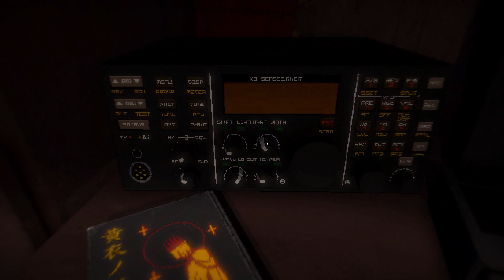Signalis: The Apartment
Attempted to get all the interactable I know of